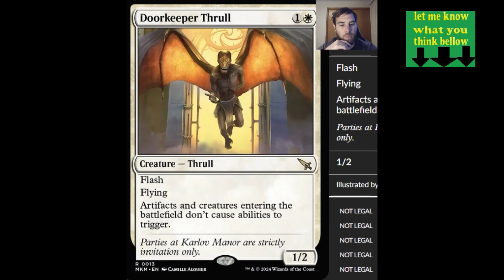how good is Doorkeeper Thrull?